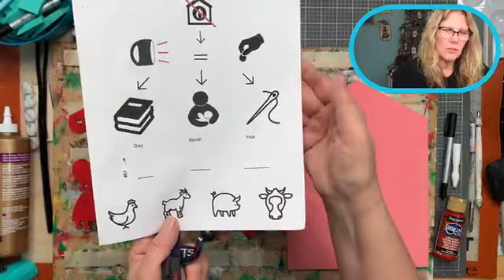Valentine’s DIY House Sign